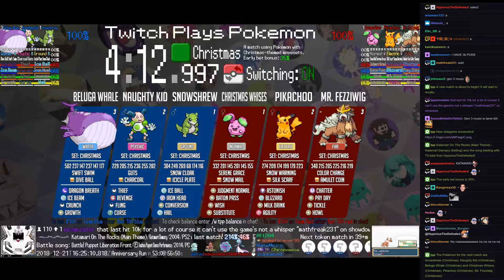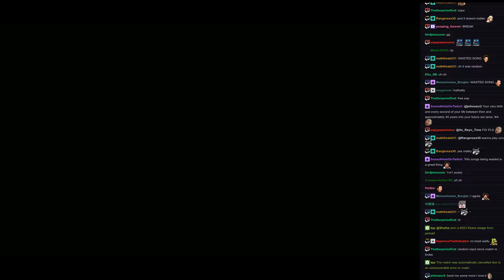Twitch Plays Pokémon Battle Revolution - Matches #139371 and #139372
#139371 [Blue: Snowshrew (Christmas), Naughty Kid (Christmas), Beluga Whale (Christmas)] vs [Red: Christmas Whises (Christmas), Pikachoo (Christmas), Mr. Fezziwig (Christmas)]

7:48 : #139372 [Blue: Charistmas (Christmas), Alolan Diglett (Christmas), Ghost of Xmas Past (Christmas)] vs [Red: Naughty Kid (Christmas), Tailsnow (Christmas), Loki (Christmas2)]